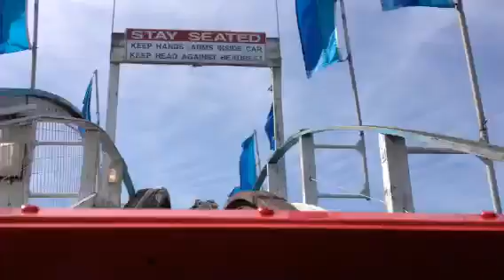Georgia cyclone front seat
Georgia cyclone at six flags over Georgia